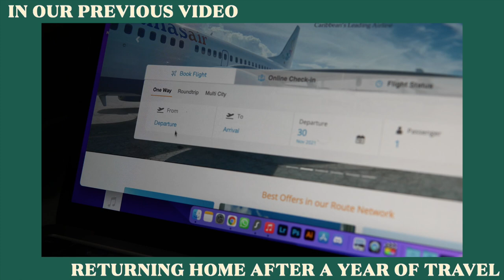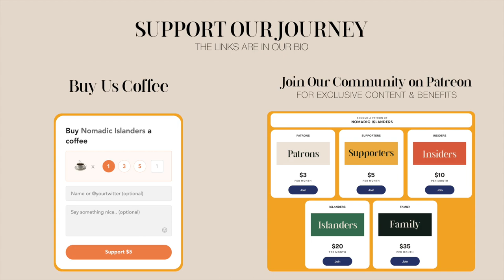CHRISTMAS IN THE BAHAMAS!! || Eating Bahamian Food, Christmas Shopping & More.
🔶OTHER GOODIES

📷 OUR GEAR:
Camera: Sony A6400 + GoPro Hero 8 Black
Lens: Sigma 30mm f/1.4 DC DN Contemporary + Sony E 10-18mm f/4 OSS
Editing Software: Final Cut Pro X